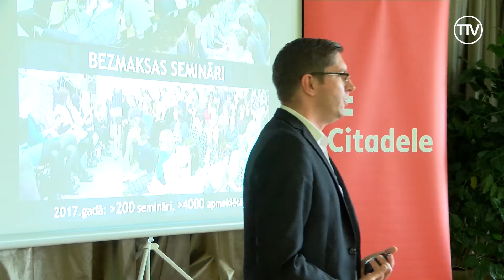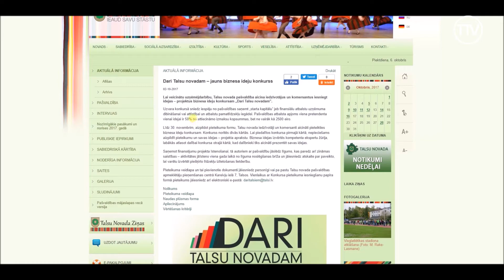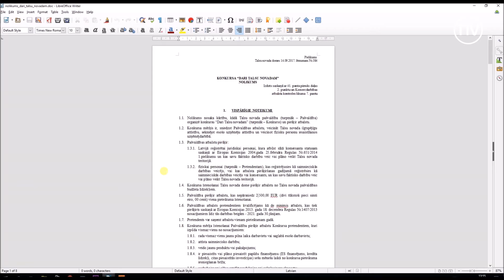Talsu novada uzņēmēji vēlas būt efektīvi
Latvijas tirdzniecības un rūpniecības kamera sadarbībā ar pašvaldībām, banku pārstāvjiem un vietējiem komersantu klubiem visā Latvijā regulāri rīko dažādus pasākumu uzņēmējiem, lai kopīgi pārrunātu uzņēmējdarbības aktuālos tematus. Viens no šāda veida pasākumiem notika arī Talsos, kur uzņēmēji tikās biznesa kontaktu un diskusiju vakarā.